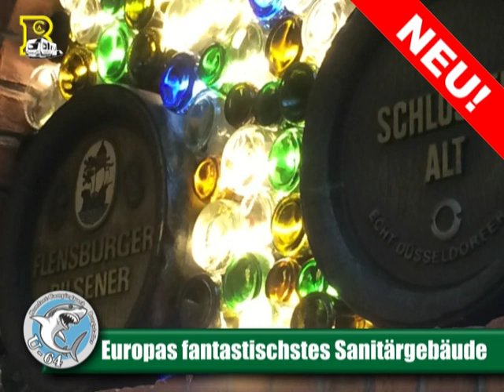U-Boot, Kinderräume und Europas fantastischstes Sanitärgebäude - Komfort-Campingpark Burgstaller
NEU am Komfort-Campingpark Burgstaller am Millstätter See: Beim Neubau von Sanitärblock 1 entstanden ein lebensgroßes U-Boot, in dem sich die Kindersannitärräume befinden, Europas fantastischstes Sanitärgebäude und ein Kinderbereich mit Bällebad, Softplayanlage über zwei Stockwerke, Spielelandschaft, Kinderkino, Jugendraum, Kinoraum, Bibliothek und Leuchtturm mit Aussichtsplattform...